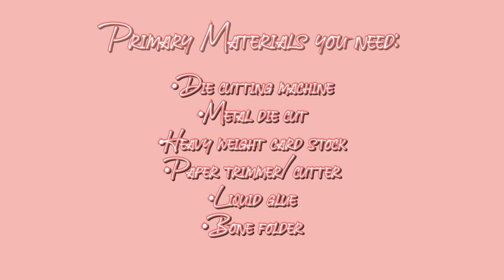Make Wedding Invitation Covers through Die Cutting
Making wedding invitation covers through die cutting.

For this you will need a die cutting machine and a metal die cut to cut your design.